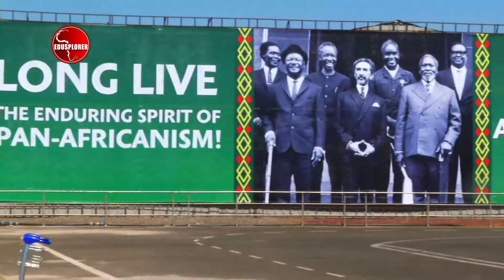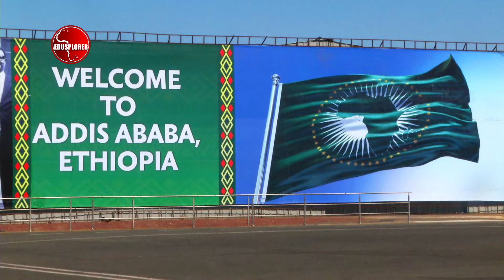AFRICA GHANA CRITICISED UN VETO POWERS CONSIDERED A TABOO BY UNITED NATIONS IN NEW YORK CITY SENEGAL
African countries like Ghana Accra, Kumasi, Senegal Dakar, South Africa Cape Town Durban, Sierra Leone Free Town, Malawi as Ghana Accra president Nana Akufor Addo address UN general assembly 79 session in New York City in United states of America  as vice Kamala Harris and Donald Trump in united states makes speeches, as UN secretary general Antonio Guterres. African union leaders like Cyril Ramaphosa Pretorial arrived New and spoke at the United nations. African countries have called on Africa to have two seats at the United nations security council along side countries like United kingdom London, China Beijing, Russia Moscow as Ukraine Russia conflict in play, United states of America Kamala Harris vice president and France Paris as United states Washington DC has supported African to have a seat at UNSC but without veto powers. Other African countries like Egypt Cairo Alexandria, Zambia Lusaka, Ghana Accra and Morocco Casablanca Rabat have all expressed Africa be represented at the united nations security council in New York. Sierra Leone president has called on Africa to be represented at a speech at the united nations as reported by news media like Aljazeera news, Africa news, Foxs news America, Kamala Harris Donald Trump news, France 24 new Paris France, United nations news, ABC news America, west African news, Mali news, Russia Ukraine news, ABC new presidential debate, Burkina Faso news, South Africa news, Zambia news, MSNBC news America, Kamala Harris debate news, BBC news, CCTV news, NBC news, Young Turks news, CGTN news, Reuters news, Africa news channels, World news, latest African news, Russia Ukraine news, Senegal Dakar news, Channel television Nigeria, European union news, Euro news, Voice of America, Voice of Africa news, Blomberg news, SABC news south Africa. Ghana news and Ghana movies, Ghana international airport call Kotoka airport in Accra Ghana and Ghana news online, Kumasi is the second largest city in Ghana.

15 Best Tours in Africa:
Cairo: Pyramids Viewpoints Tour
From Cairo: Dinner Cruise on the Nile River
From Victoria Falls: Livingstone Island Tour & Devil’s Pools
Marrakech: Half-Day Desert Quad & Dromedary Tour
From Fez: Day Tour to the Blue Town of Chefchaouen
From Nairobi: 2-Day Tour of Lakes Nakuru and Naivasha
Nairobi: Hell’s Gate National Park Full-Day Adventure
Mount Kilimanjaro: 7-Day Trek
5 Day Experience of the Primates in Uganda

15 Best Places to Visit in Ghana:
Accra
Artists Alliance Gallery
Labadi Beach
Jamestown
Cape Coast
Kakum National Park
National Museum of Ghana
Elmina Castle
Busua
Mole National Park
Akwidaa & Cape Three Points
Kumasi
Tamale
Lake Bosumtwe
Volta Region

15 Best Places to Visit in South Africa (Update 2023):
Cape Town
Kruger National Park
Knysna
Stellenbosch
Soweto
Durban
Bloemfontein
Blyde River Canyon
Johannesburg
Kimberley
East London
Oudtshoorn
Pietermaritzburg
Pretoria
Port Elizabeth

15 Best Washington DC Tours:
Monuments by Moonlight: Washington DC Nighttime Trolley Tour
Washington D.C. Classic, Premium or Deluxe Hop-on Hop-off
Washington DC: Capitol Building and Capitol Hill Walk
Washington, DC 3-Hour Bike Tour
Smithsonian National Museum of Air & Space: Guided Tour
Washington, D.C. Day Trip from New York
Washington, DC: 3-Hour Segway Tour
Washington D.C. 6-Hour Sightseeing Bus Tour
Old Town Trolley Tour of Washington DC & Arlington Cemetery
African American History Tour
Washington DC Monuments by Night Bike Tour
Washington: Politics & Pints Capitol Hill Tour
Washington DC: Full-Day Tour and Boat Cruise
George Washington's Mount Vernon & Old Town Alexandria Tour
Washington DC 8-Hour VIP Tour with US Capitol Priority Entry

15 Best Places to Visit in Sierra Leone:
Freetown
Bunce Island
Banana Island
Tiwai Island
Turtle Islands
Tokeh
Gola Forest Reserve
Bo Town
Outamba Kilimi National Park
Kenema
Makeni
Lungi
Kabala
Sherbro Island
Kambui Hills Forest Reserve

15 Best Places to Visit in Malawi:
Liwonde National Park
Blantyre
Kasungu National Park
Lilongwe
Lake Malawi National Park
Nyika National Park
Karonga
Nkhotakota
Mulanje Mountain Forest Reserve
Zomba
Likoma Island
Mzuzu
Mangochi
Chitimba
Chongoni